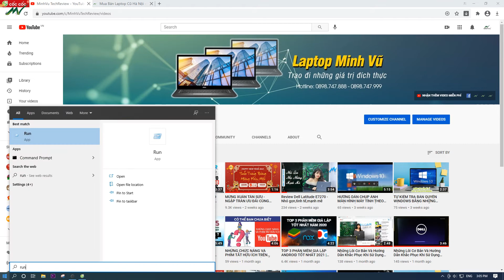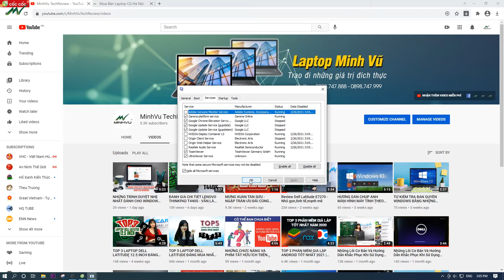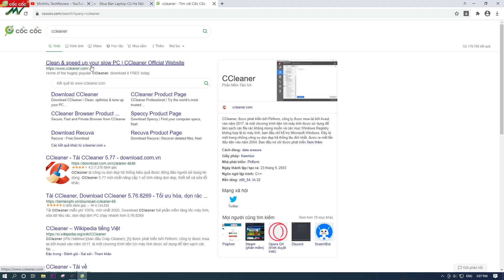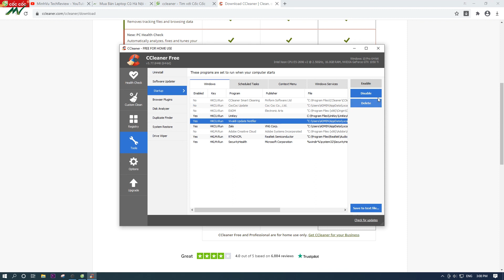4 CÁCH GIÚP MÁY TÍNH KHỞI ĐỘNG NHANH HƠN - Minhvu.vn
» Trung tâm bảo hành: tầng 2, 244 Lê Thanh Nghị, Hai Bà Trưng, Hà Nội

★ Mở cửa: Từ thứ 2 đến Chủ Nhật 8h30 – 20h30